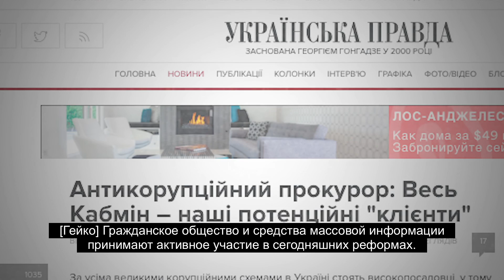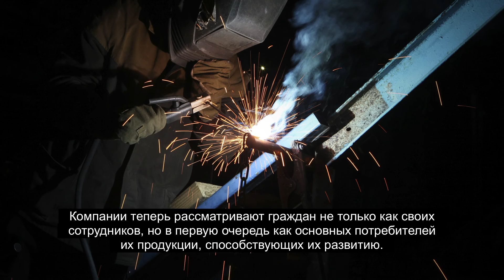В Украине происходят позитивные перемены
Мир должен знать, что Украина меняется, и происходящие перемены позитивны. Узнайте о переменах от трех детективов Национального антикоррупционного бюро Украины.